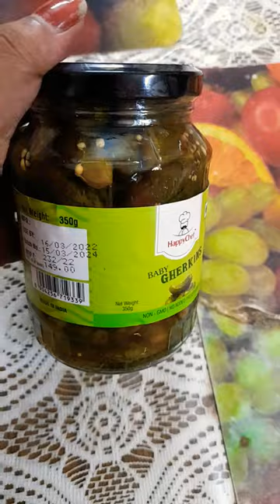Baby Gherkins ।। cucumber pickle ।। Only 89 ( Big basket)